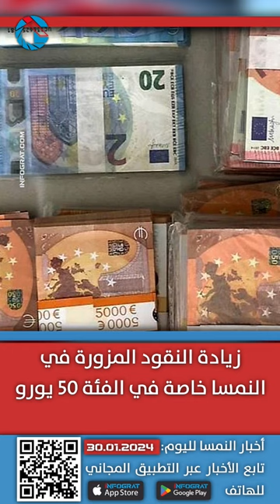محكمة العدل الأوروبية تسهل قانون "لم الشمل" في النمسا وتحسن طفيف في مستوى فساد النمسا عالمياً